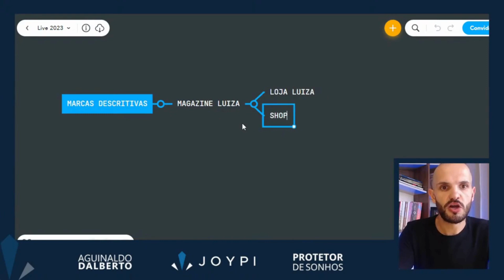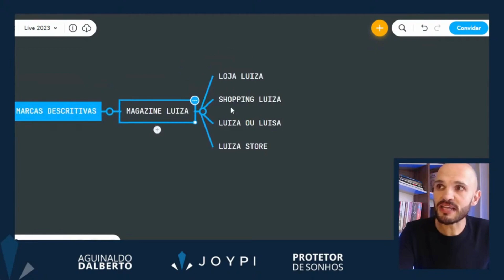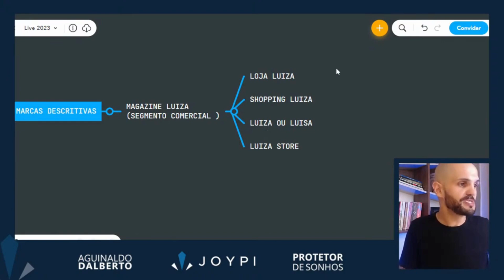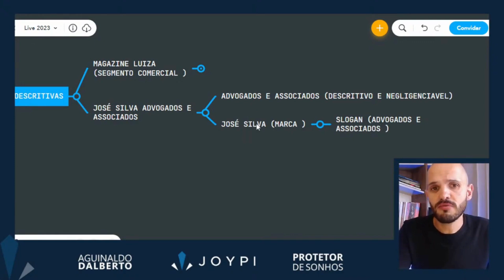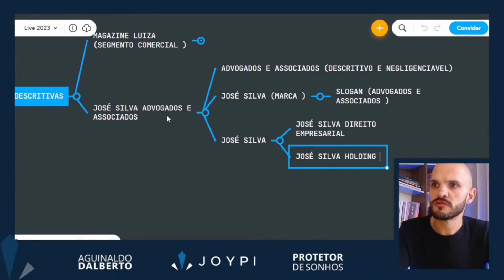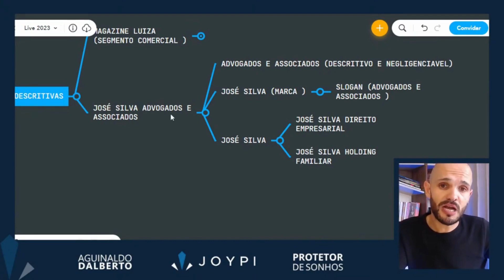Saiba Agora sobre DESCRITIVIDADE DA MARCA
🌐🧐 Dicas práticas, insights imperdíveis para garantir que sua marca se destaque! Não perca tempo, assista agora e conquiste o mundo com sua marca única!

👉 Evite ter problemas com o Registro da Sua MARCA! Eu posso ajudar você AGORA! Fale com minha equipe de atendimento Acessando agora o

👉 Quer ser avisado PRIMEIRO quando estou ao vivo?  Entre AGORA NO GRUPO DO WHATSAPP

Conheça mais sobre marca descritiva

descritividade de marca, marca descritiva, minha marca é descritiva, saiba sobre descritividade de marca, o que é marca descritiva, indeferimento por descritivo de marca, registro de marca descritiva, registrodemarca, comoregistraramarca, registronoinpi